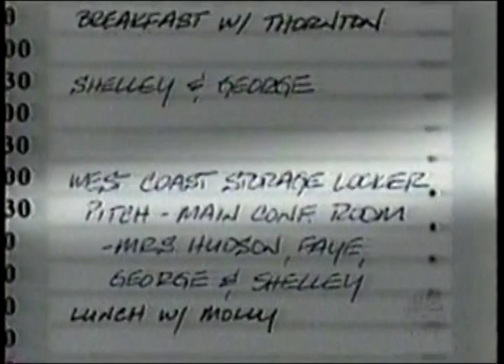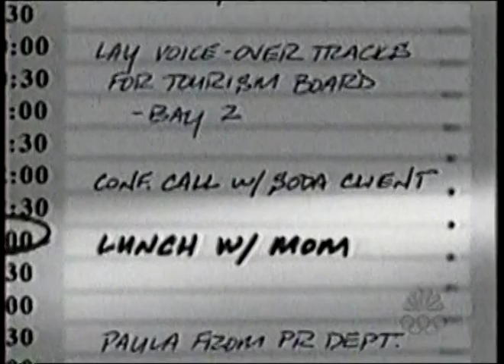CONRAD BLOOM (1998) Ep. 8 "To Hell in a Handbag" Mark Feuerstein, Linda Lavin, Lauren Graham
Co-Starring  Steve Landesberg, Ever Carradine, Jessica Stone, Paula Newsome.
Conrad is nearly left holding the bag when his mother asks him to help her sell a line of tacky homemade purses. Meanwhile, Molly covets a shot at a big photography account with Conrad's firm. Guest Stars Victoria Jackson, John Forker, Rick Zumwalt.
                                                  _No end credits._